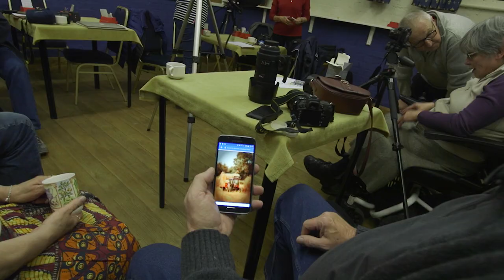Spondon Calling - Photography Group - Tales from The Midlands